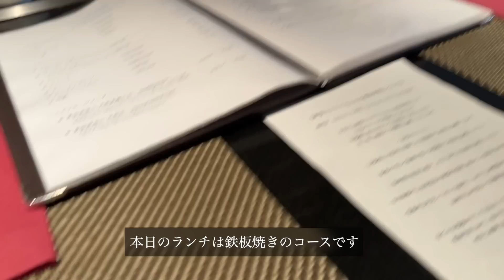【幸せ】まもなく臨月の妊婦彼女と最後の大人のデートしたら最高の時間になりました【レズビアンカップル】